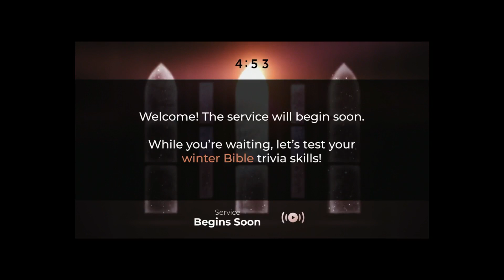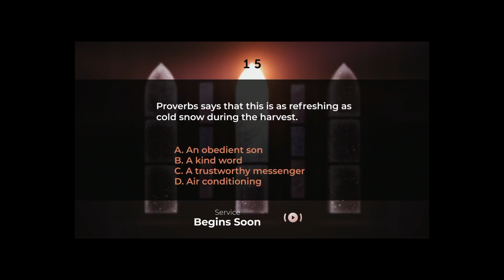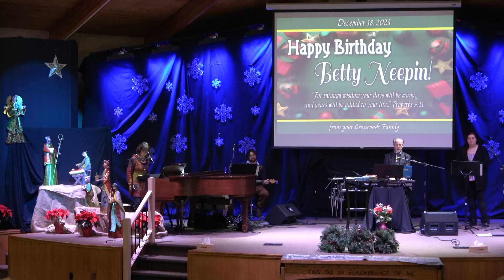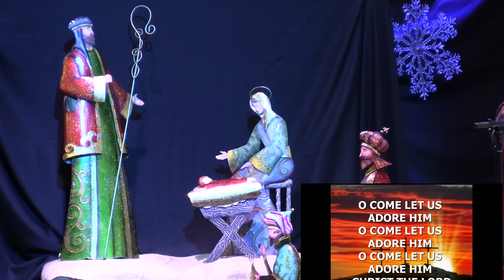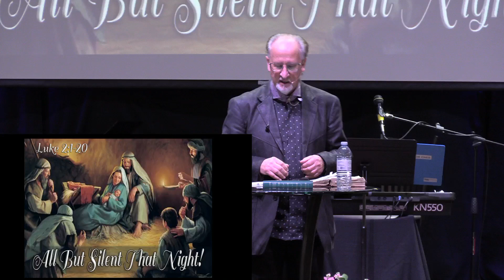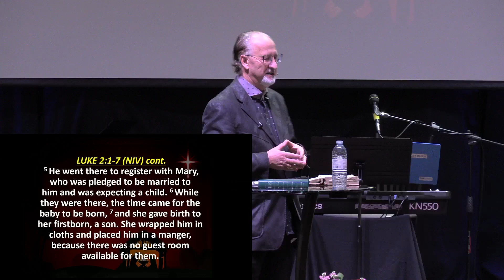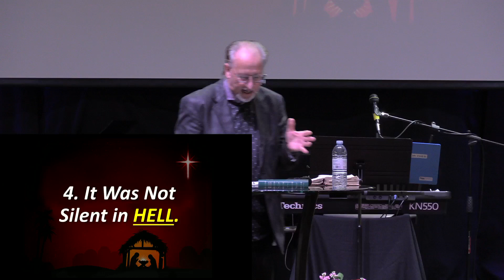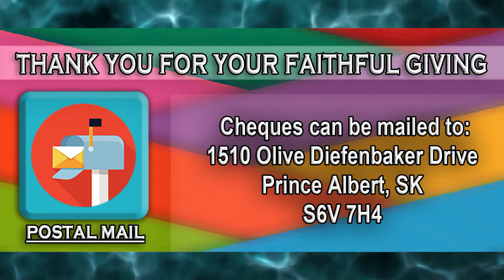December 17, 2023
Good morning and welcome to Crossroads Church live stream.  This morning our speaker is Rev. Ches Jacobs.  He's prepared a message titled, "All But Silent That Night" based on Luke 2:1-20.  Thank you for joining us today and God Bless You!